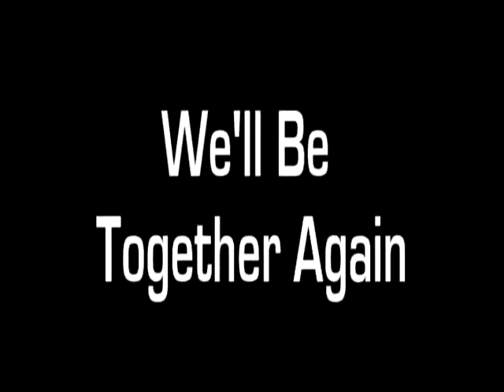We'll Be Together Again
Erin Dickins accompanied by the extraordinary Stef Scaggiari performing this lovely ballad made popular by Tony Bennett accompanied by the super extraordinary Bill Evans!